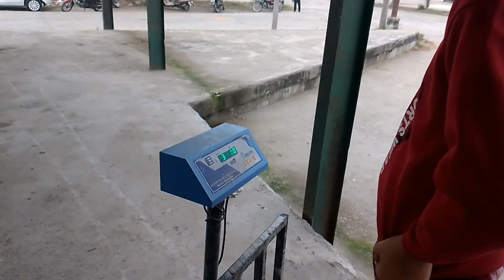2023 के आखिरी दिन की मस्ती हमेशा याद रहेगी | आज हमने बहुत-बहुत मस्ती की 🤩 | full masti vlog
2023 के आखिरी दिन की मस्ती हमेशा याद रहेगी | आज हमने बहुत-बहुत मस्ती की 🤩 | full masti vlog